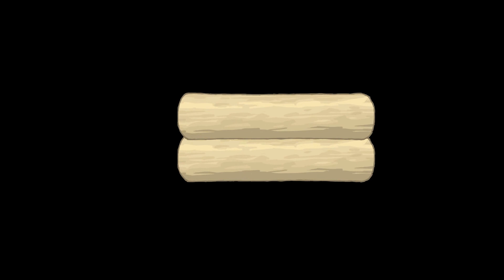Slashers Keep gameplay